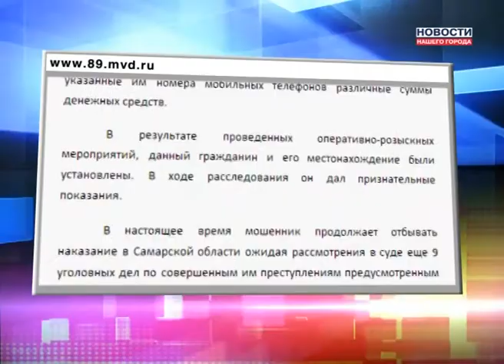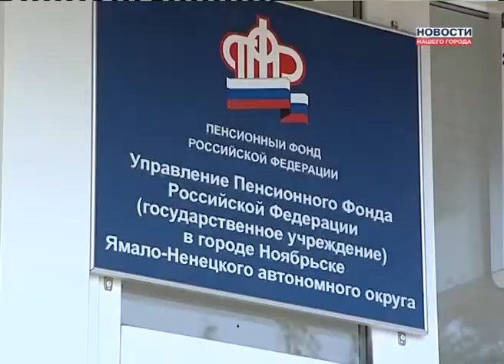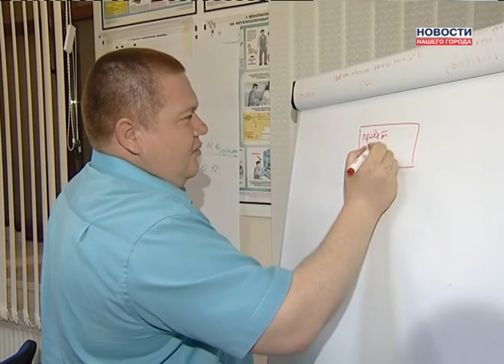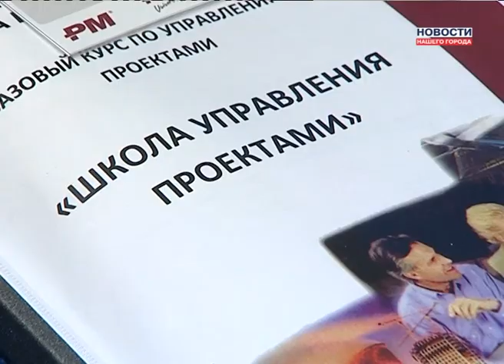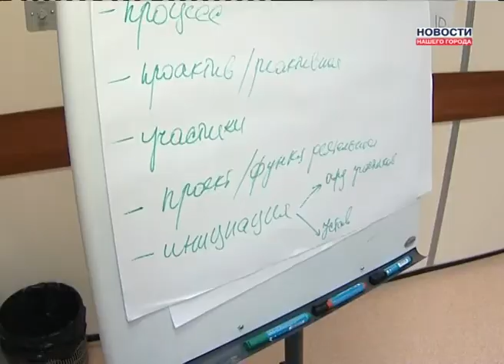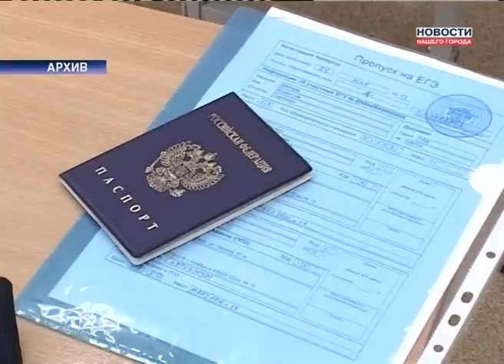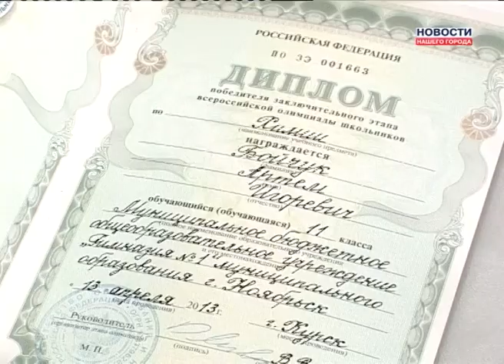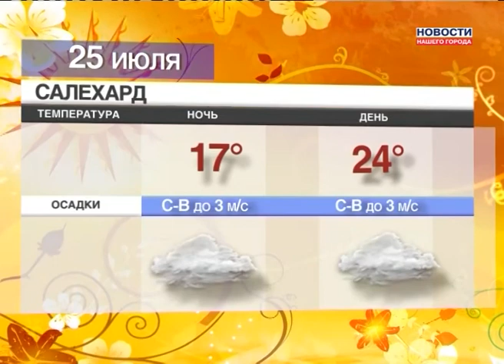24.07.2013 Новости Нашего Города